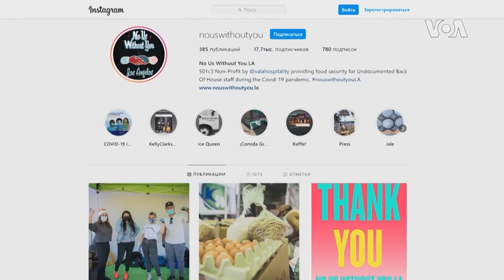非营利组织“没有你们就没有我们“ 帮助因疫情失业的无证劳工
洛杉矶一家名为“没有你们就没有我们” 的非营利组织在过去的一年中全力以赴，从事许多洛杉矶餐馆曾经提供、但受到新冠疫情封锁而不能继续的慈善工作。美国之音记者巴格达萨杨的电视报道。